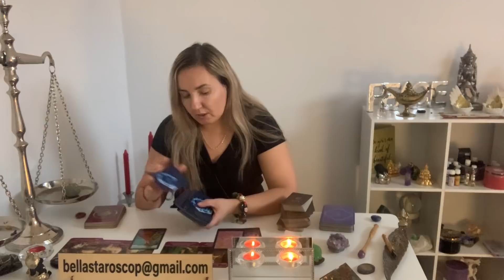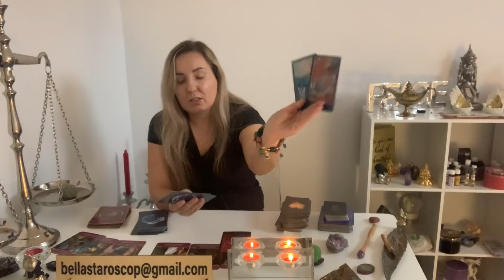Voi doi! Ce va fi? Interactiv